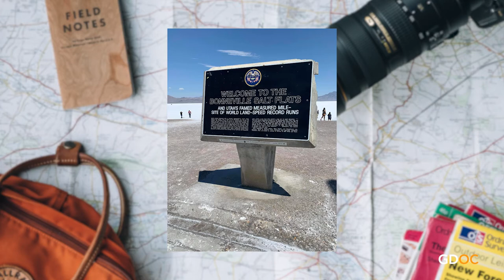Danene Dustin Helps Plan our Next Corporate Event Getaway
Danene Dustin has what some might consider the ABSOLUTE DREAM JOB – she creates, sells and manages unforgettable incentive and educational travel experiences.

With COVID in our rear view and global travel once again on the rise, what are the hot spots and where should we consider planning our next big event? Let’s find out.